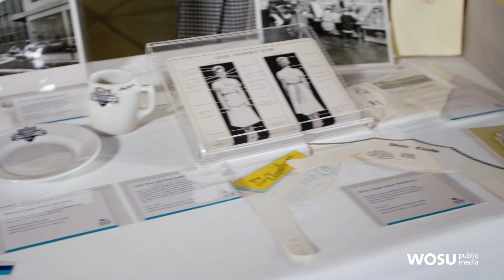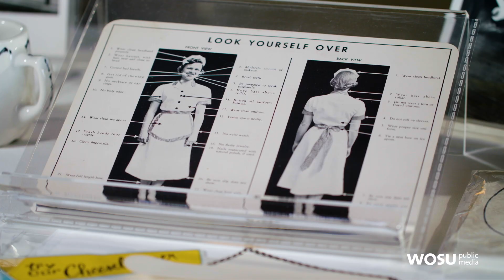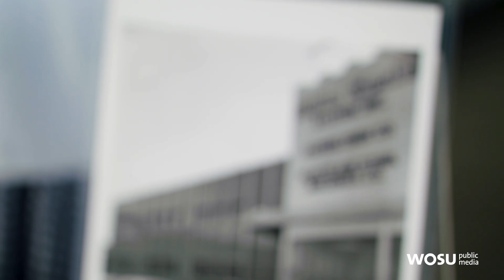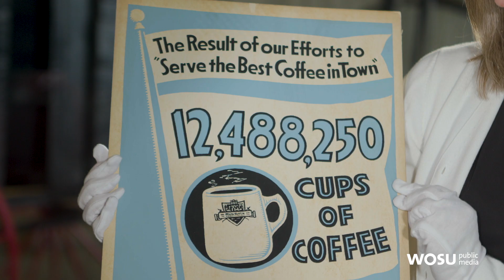Columbus Neighborhoods: From the Vault - White Castle Collection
Join us for a visit to the Ohio History Connection to see their White Castle© Collection and discover how the company paved the way in the fast food industry.

The White Castle images and materials and the "WHITE CASTLE©" mark are the exclusive property of White Castle Management Co. and are used under license. No use, reproduction or distribution is allowed.